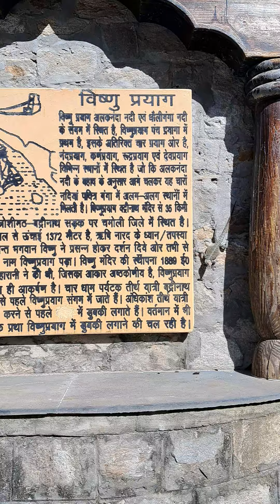Vishnu Prayag Uttarakhand tour